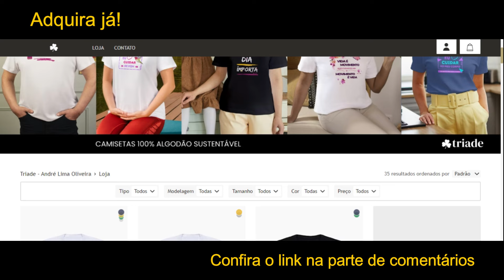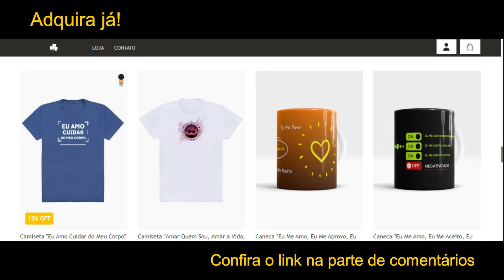Melhor Exercício Idosos sem Pressão no Joelho Fácil Praticar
✅ PROGRAMA ENVELHECER BEM - Meu Programa Online completo de qualidade de vida

Ame cuidar do seu corpo regularmente e vai desfrutar de mais saúde e qualidade de vida! Nesta aula recomendada para idosos e que é muito fácil de praticar você vai poder cuidar bem dos joelhos e da região do quadril sem sobrecarregar as articulações. Comece a praticar esta aula: Melhor Exercício Idosos sem Pressão no Joelho Fácil Praticar, e vai ficar surpreso com o tempo de prática.

💡 𝗔𝗽𝗼𝗶𝗲 𝗼 𝗰𝗮𝗻𝗮𝗹:
Quer Envelhecer Bem? Quer Ter Mais Qualidade de Vida na Terceira Idade? Quer Viver com Menos Dor no Corpo?
Se a sua resposta foi sim, EU QUERO!!!
Então, aproveite a grande oportunidade para conhecer agora a minha linha de produtos de qualidade de vida:

▶ Meu livro digital OLHOS VIVOS, OLHOS PARA A VIDA (compre na Amazon)

▶ Não deixe de conhecer o meu livro impresso OLHOS VIVOS, OLHOS PARA A VIDA (compre na Amazon)

▶ Adquira o livro OLHOS VIVOS, OLHOS PARA A VIDA (compre na Hotmart)